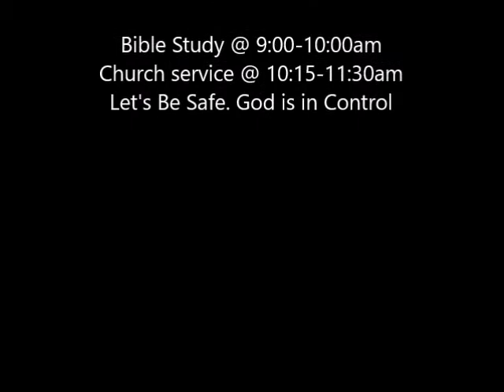The Table June 07, 2020